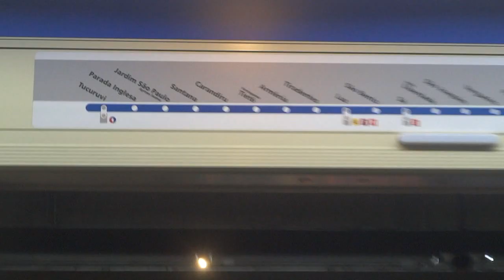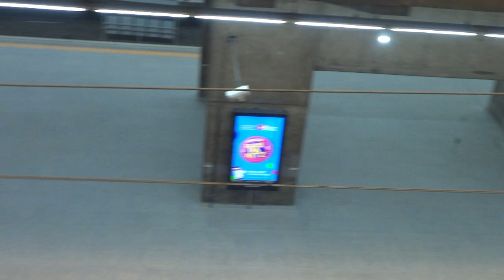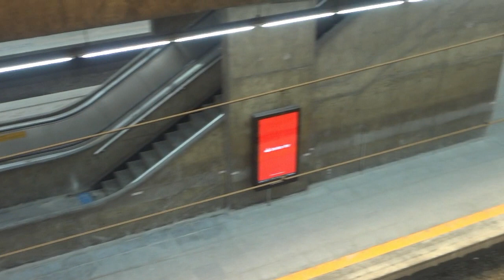Portas de Plataforma,Estação Santo Amaro linha 5-Lilás-estação Jabaquara e Tucuruvi- Linha 1-Azul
Portas de Plataforma,Estação Santo Amaro linha 5-Lilás-Estação Jabaquara eTucuruvi- Linha 1-Azul
Obras estação Palmeiras -Barra Funda/escadas rolantes estação Pinheiros Linha 4-Amarela